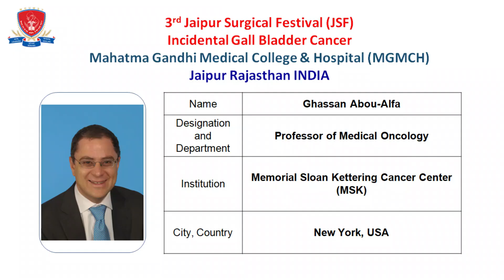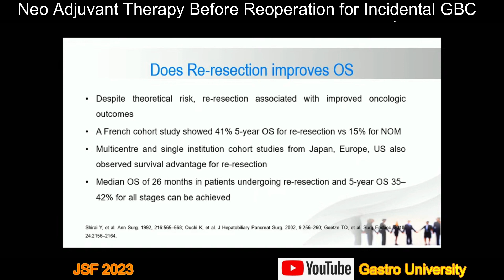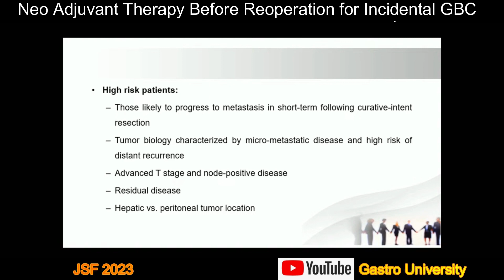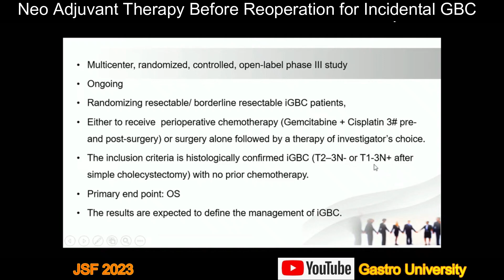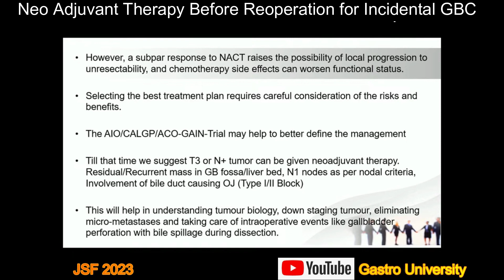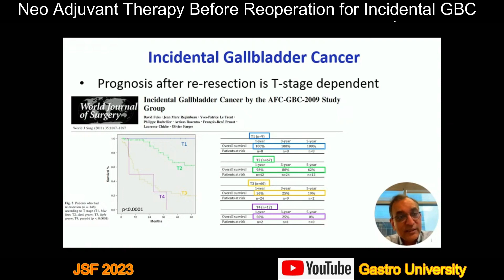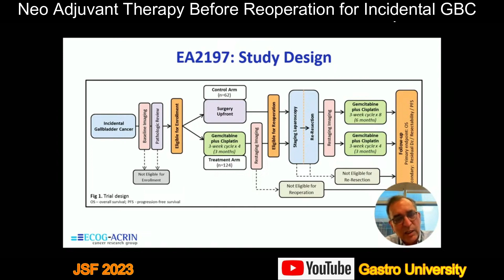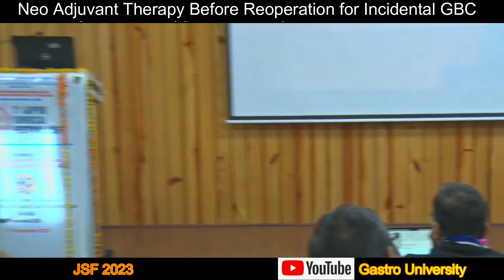Neo Adjuvant Therapy Before Reoperation for Incidental GBC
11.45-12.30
Q16 Neo adjuvant therapy before reoperation for incidental GBC
Chair LM Sharma, Saurabh Kalia
Lead presentation Peeyush Varshney, Saphalta Baghmar 10+10
Online comments Ghassan Abou-Alfa (USA), Milind Javle (USA) 5+5
Áudience Q&A 15 minutes
mahatmagandhimedicalcolleg &hospital(mgmch)
3rdjaipursurgical festival